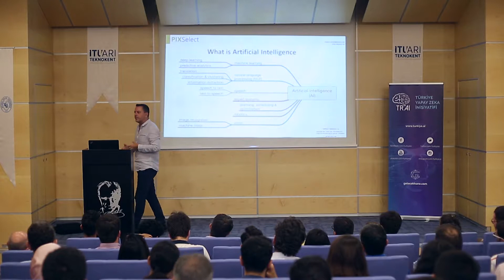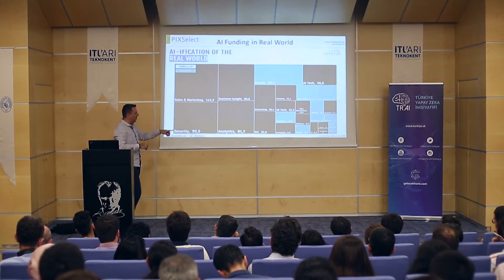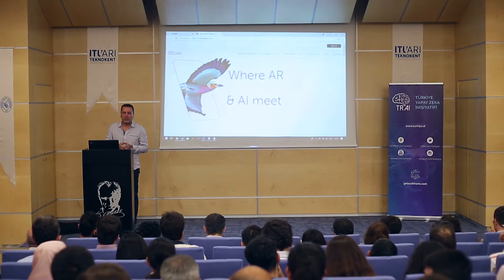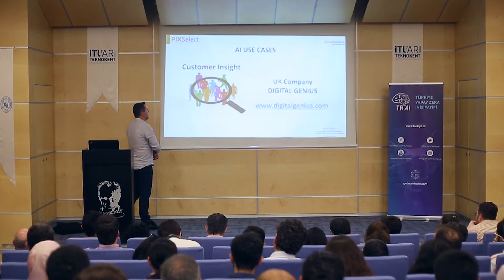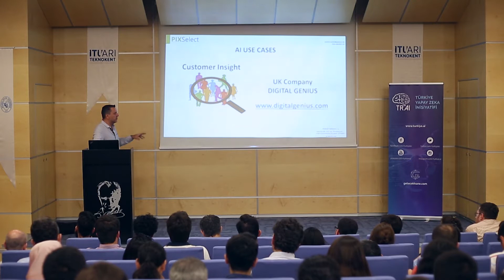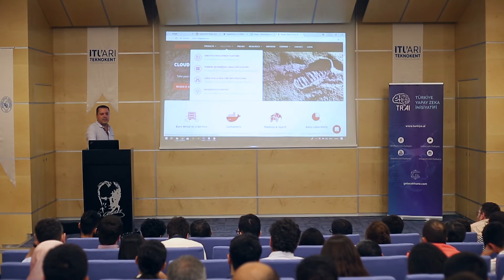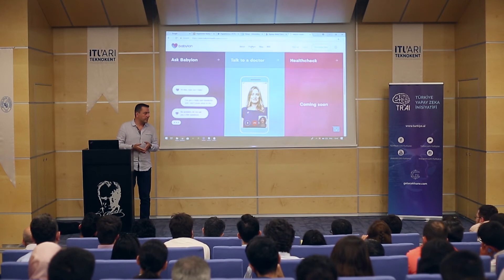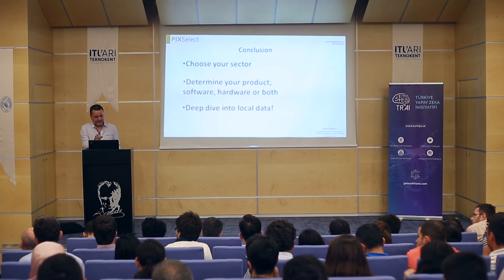TRAI MeetUp #11 - Yapay Zeka Uygulamaları - Kerem Yazıcı // PIXSelect